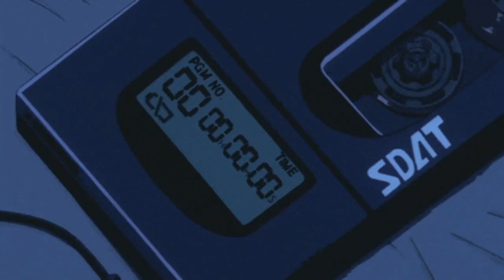Before (Drums + Bass)